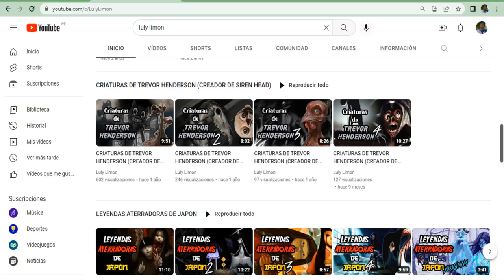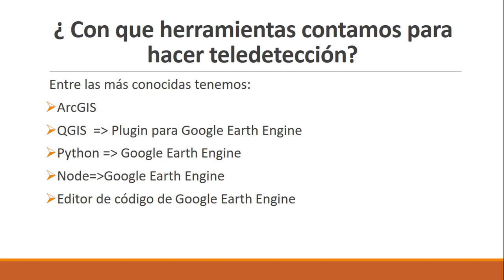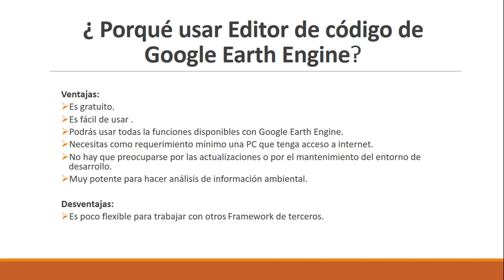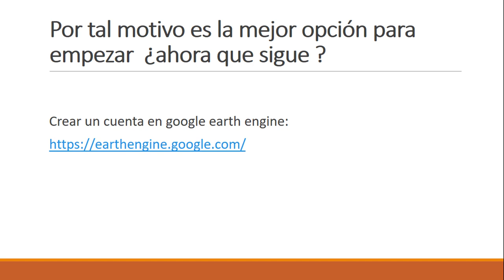Introducción a Google Earth Engine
Puedes invitarme un café para poder seguir creando contenido visitando mi página de :

Muchas gracias por tu apoyo al canal :)

Gran canal de mitos, leyendas y desastres de la humanidad de mi amiga Luly Limon :